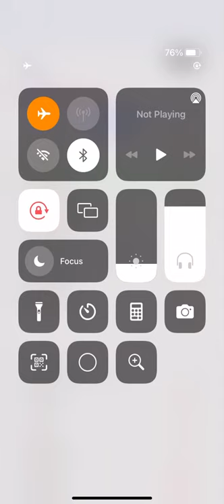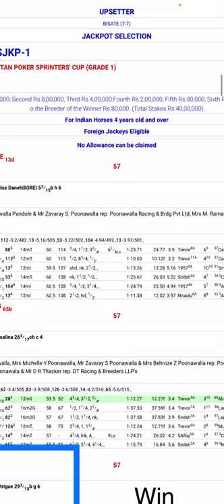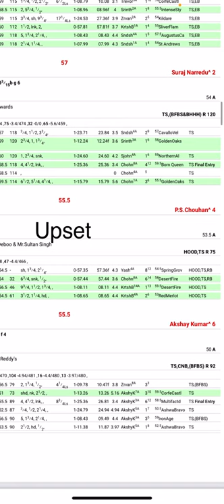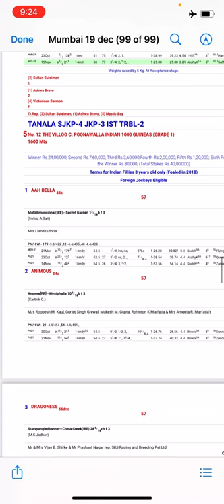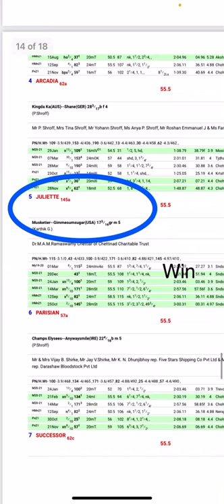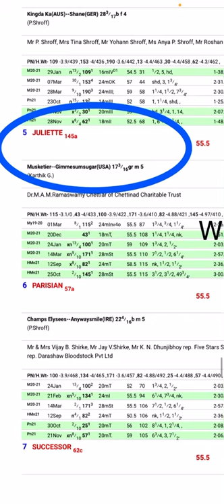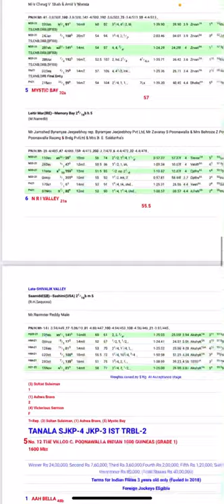Miracle for 1000 Guineas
1- Venus win/place (9)
2-iron age win (3 )/ enigma place (4)
3- cosmic ray win/place (7)
4- AshwaBrawo Win(1)
5- miracle win(1) /Teresita upset (9)
6- julliete win (5) / alluring silver place (3)
7-bisate win(7)